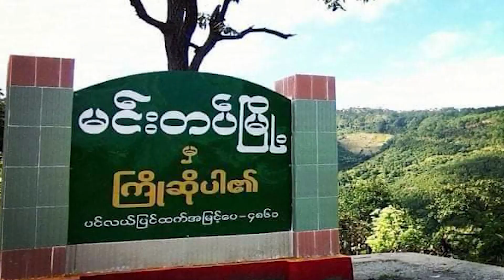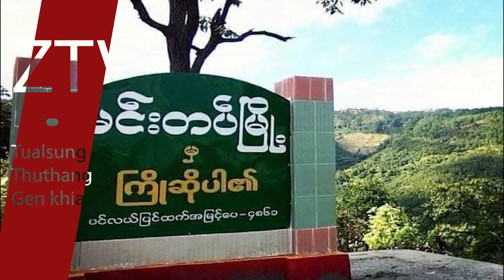ZTV Dailynews ll June 19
- Kalay Myo ah tuni mi 10 val kiman
- Tharyakone khua ah thautangpi khia numei khat liam
- Mindat ah khangno te gamdang pailo ding kikham
- Gamvai ah Daw Aung San Suu Kyi kihel loding hileh kilemna ngahngeilo ding
- Sen gamdang Ulian Qin Gang leh American gamdang Ulian Anthony Blinken kimu
- India gamah khualum nahang in mi 100 kiim bangsi
- Narendra Modi tukalsung American gamah zinding
- Kilemna ding hanciam sakna Russia leh Ukraine in niail